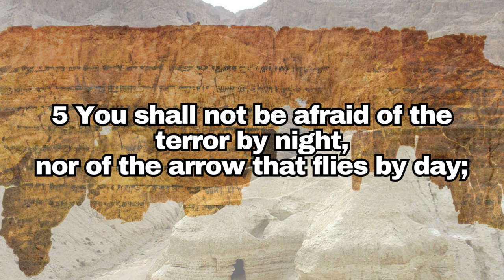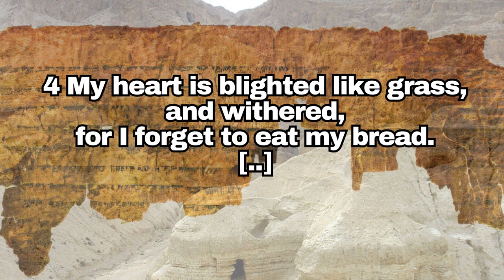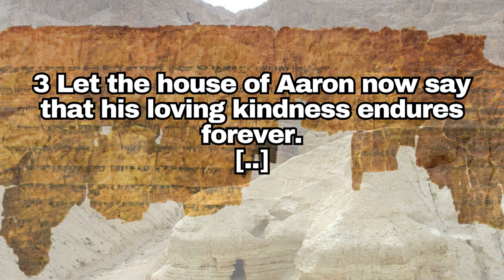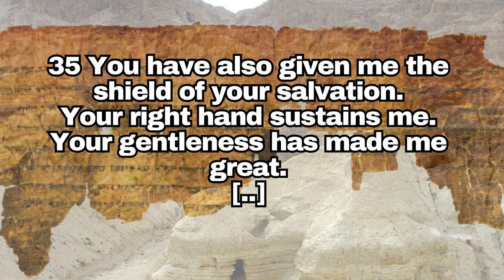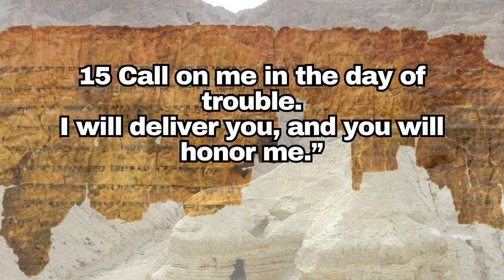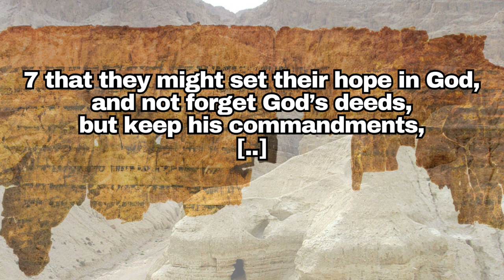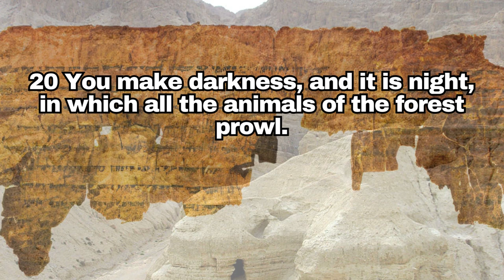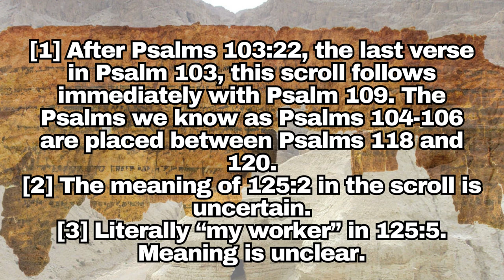[Dead Sea Scrolls] Psalms📜 Full Audio-book II | The Oldest Bible